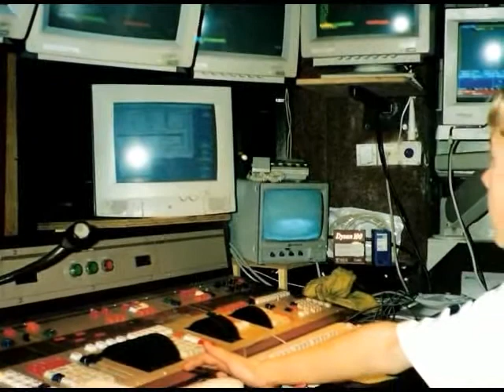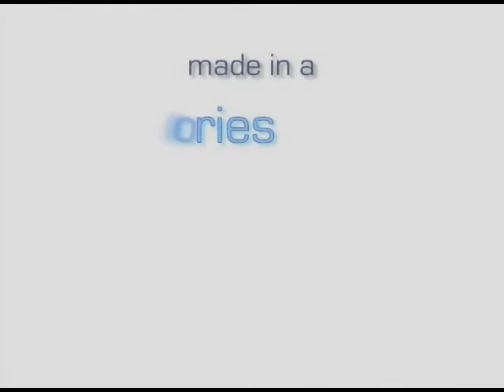The Whole Nine Volts - Charlie Mydlarz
Personal story about what inspired Charlie to study acoustic engineering.